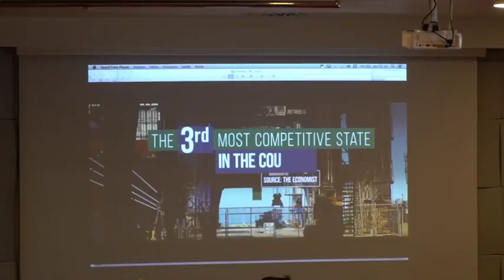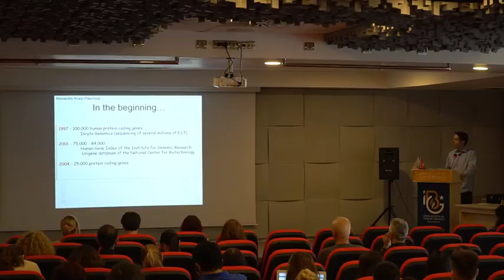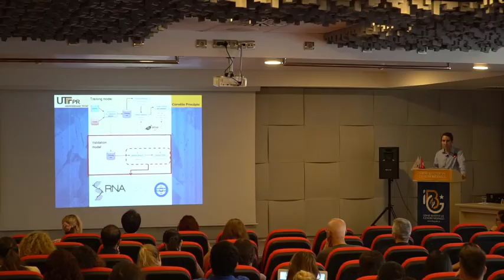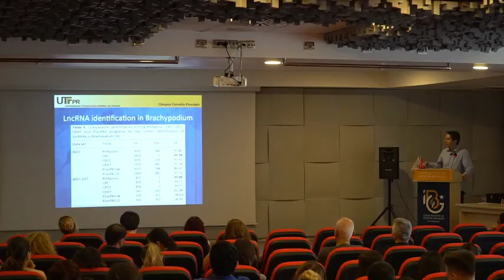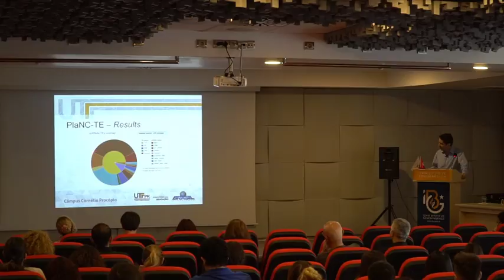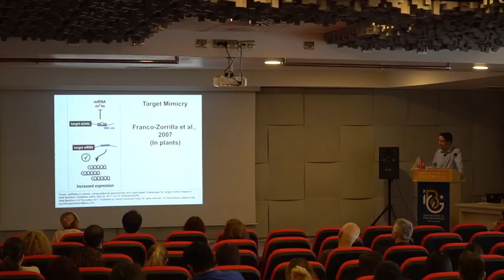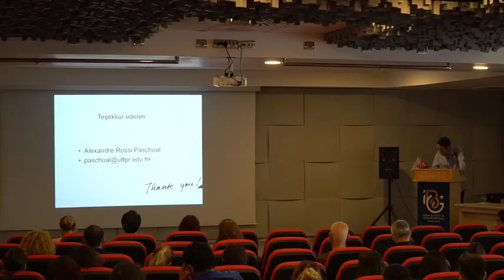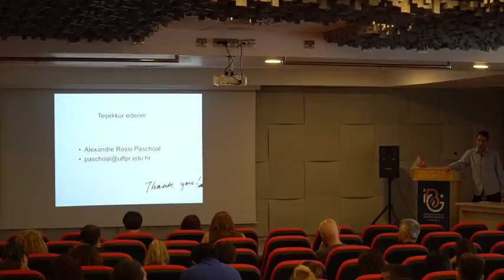IBG Live: Dr. Alexandre Rossi PASCHOAL 28.09.2018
In Silico Research on Non-Coding RNAs: a Bioinformatic Perspective
Dr. Alexandre Rossi PASCHOAL
Associate Professor, Computer Science
Federal University of Technology
Parana (UTFPR), Brazil

İzmir Biomedicine and Genome Center, Aziz SANCAR Auditorium